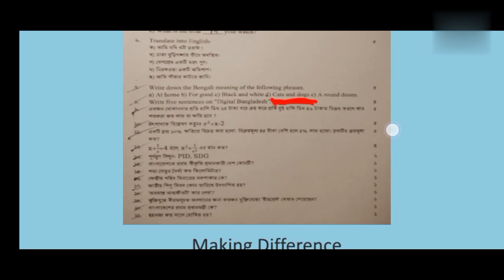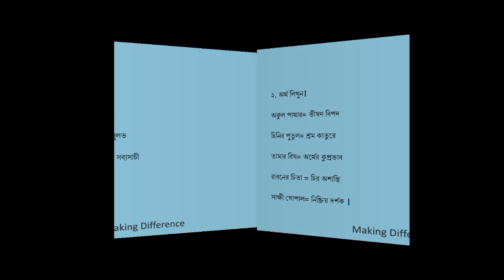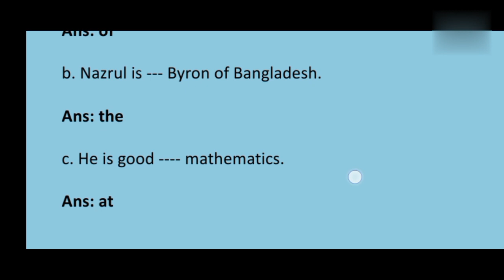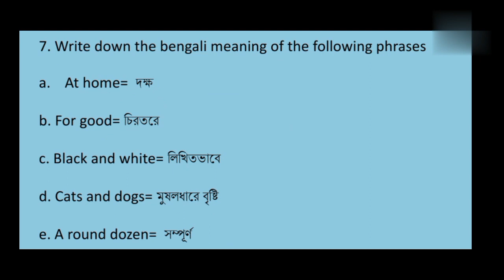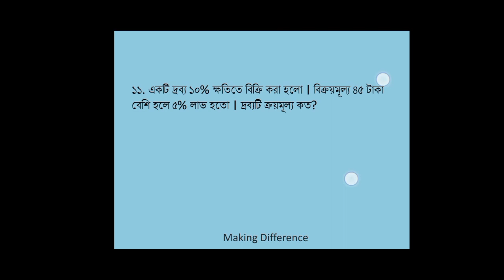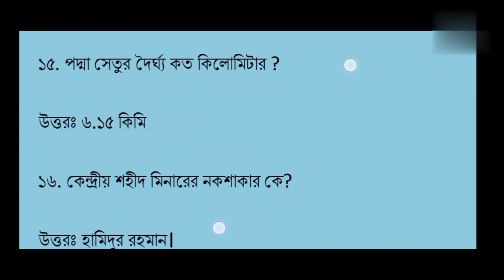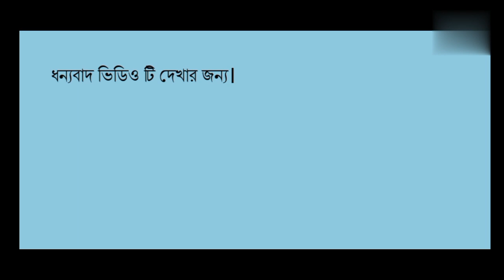Pid office assistant and cleaner question solution. তথ্য অধিদপ্তরের অফিস সহায়ক প্রশ্ন সমাধান।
এই ভিডিওতে আপনারা দেখবেন তথ্য অধিদপ্তরের অফিস সহায়ক এবং পরিচ্ছন্নতা কর্মী পদের প্রশ্নের সমাধান।

In this video you will see question solution of office assistant and cleaner of pid